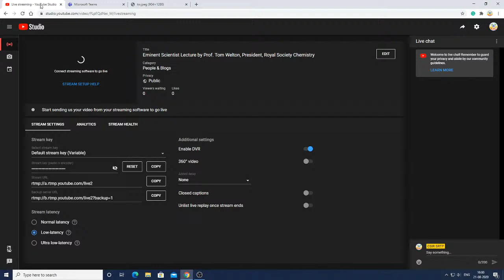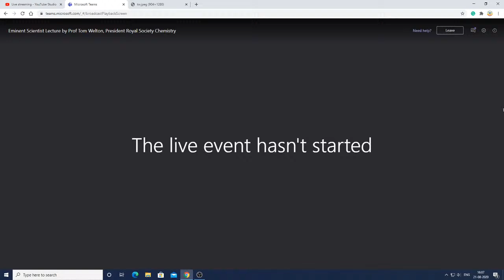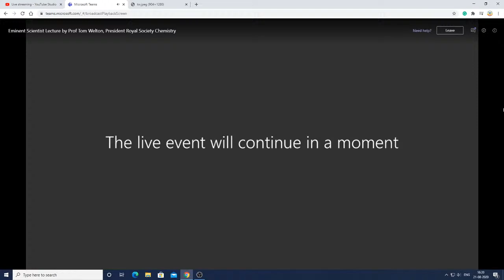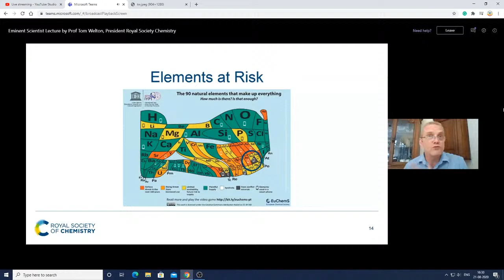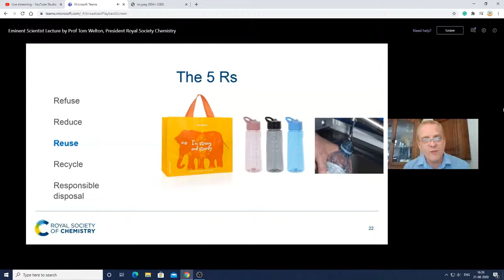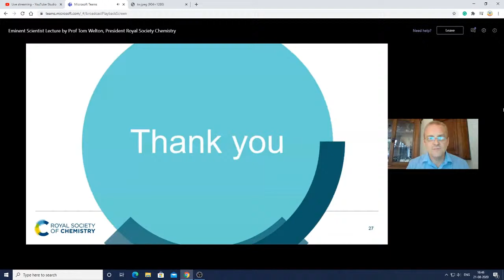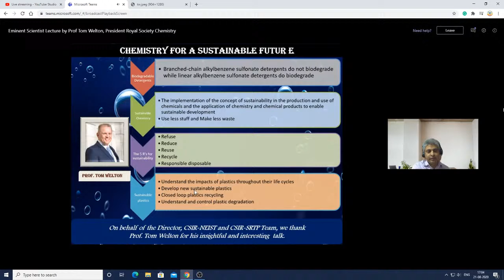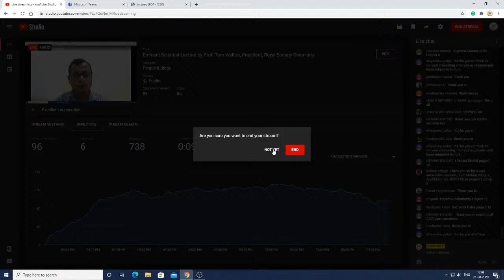Eminent Scientist Lecture by Prof. Tom Welton, President, Royal Society Chemistry